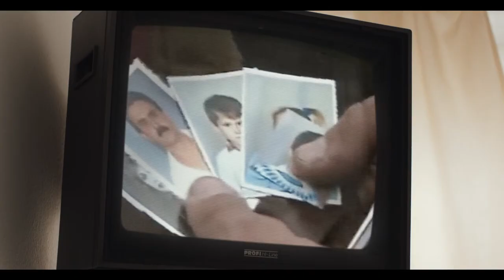BRANKA Trailer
Hungary / 2021 / 20`00``

Yugoslavia, 1991. Far away from the war zones Branka gets a job at a maternity ward of a state hospital. The young woman is all alone, but it turns out loneliness is not the hardest burden Branka has to carry. Newborns are disappearing from the hospital.

Director: Ákos K. Kovács
Writer:  Ákos K. Kovács
Cinematography: Levente Tóth
Editor: Dániel Márton
Producer: Gábor Osváth, Zsuzsi Gyurin
Cast: Dina Mušanović, Dorottya Antóci, Nenad Pećinar, Natália Vicei